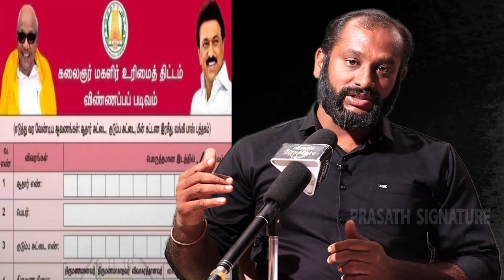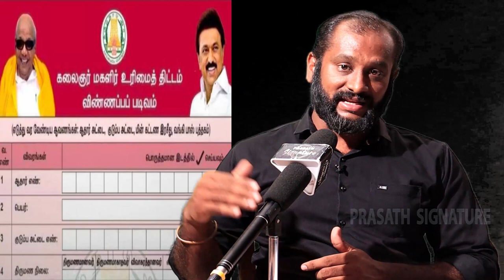how to check Kalaizhar Urimai Scheme bank amount - 57 lakhs ladies waiting application Ration card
how to check Kalaizhar Urimai Scheme bank amount - 57 lakhs ladies waiting application Ration card  Tamilnadu 1000rs for ration card message Prasath Signature

அதிர்ச்சி பின்னணி தகவல் கலைஞர் மகளிர் உரிமை திட்டம் 57 லட்சம் பெண்களின் விண்ணப்பம் நிராகரிப்பு

MUSIC CREDITS
YOUTUBE LIBRARY
Anno Domini Beats
Culture
Hip-Hop & Rap